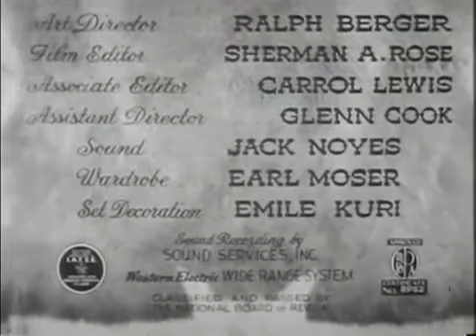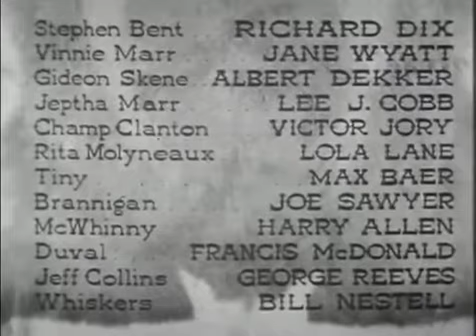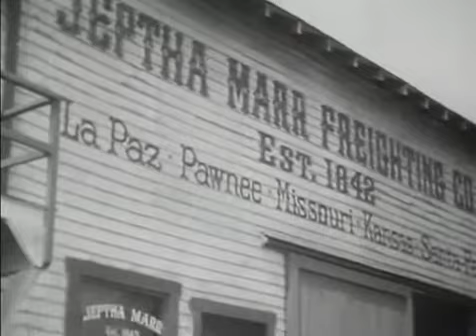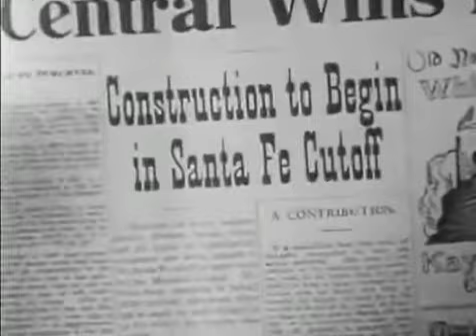Buckskin Frontier 1943 - Western Movie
A railroad man and the owner of a freight line battle for control of a crucial mountain pass.

Director: Lesley Selander
Writers: Norman Houston (screenplay), Bernard Schubert
Stars: Richard Dix, Jane Wyatt, Albert Dekker